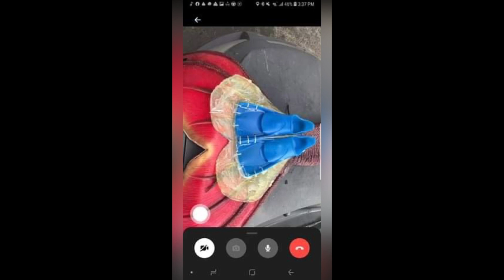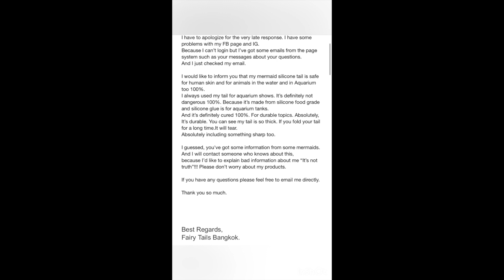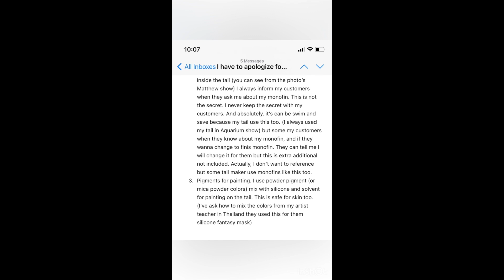My Mermaid Tail Is Toxic (Fairytails Bangkok)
UGH. Can't believe it got to this point, but here we are.
Please share with anyone who has considered buying from this seller, beware of FAIRYTAILSS BANGKOK.

I am absolutely heartbroken and I hope he comes forward and refunds anyone he's scammed.

The SPFX artists that inspected my tail are crowcaw fx and another SPFX artist.